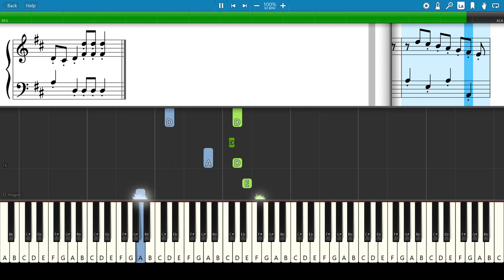Calypso Carnival (p.43) - Alfred's Basic Piano Library: Lesson Book Level 2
📚 Alfred's Basic Piano Library: Lesson Book 2 ▶︎